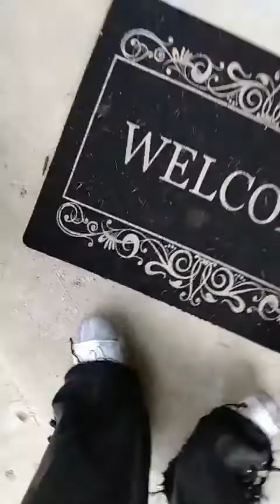Ego- Mad Zack Radio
documenting current affairs relating to the reality I am observing, while trying to make a difference.